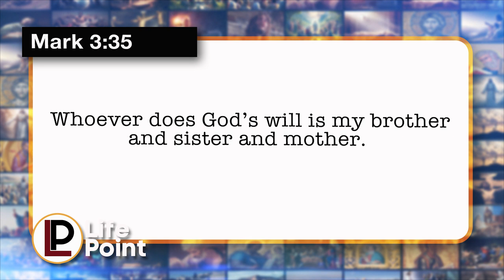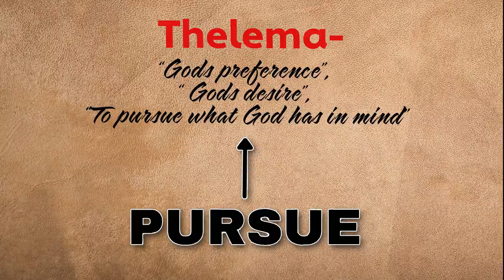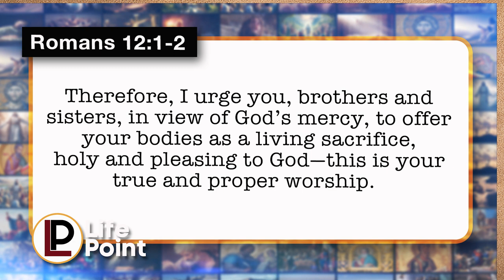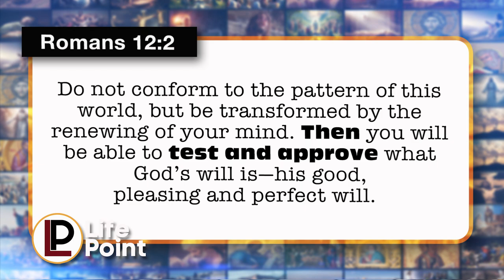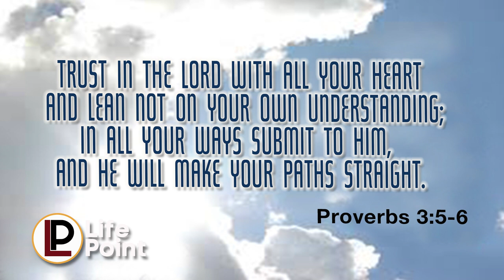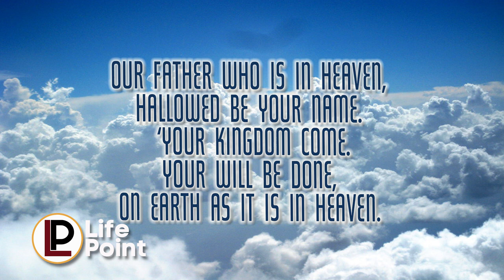LifePoint Church "Matthew: His Heart. His Will" 10.06.24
To truly know the will of God, you must posses the Heart of God. "His Heart. His Will", now on LifePoint.